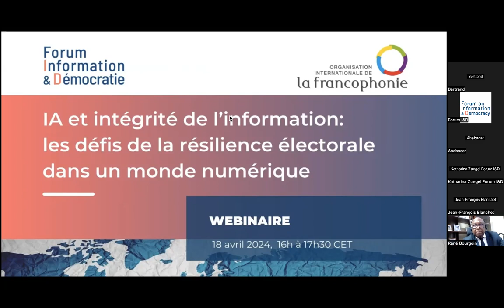IA et intégrité de l'information : les défis de la résilience électorale dans un monde numérique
En 2024, la moitié de la population mondiale en âge de voter est appelée aux urnes. Au sein de la Francophonie, plus de 30 scrutins sont prévus.

Dans un monde de plus en plus numérique et interconnecté, l'intégrité de l'information est devenue une préoccupation majeure. L'évolution rapide de l'intelligence artificielle soulève des questions cruciales quant à son influence sur les processus démocratiques, notamment lors des élections.

Ce webinaire, organisé par l'Organisation internationale de la Francophonie et le Forum sur l’information et la démocratie, avait pour but de présenter des solutions pour préserver l’intégrité de l’information et promouvoir des élections libres, justes et démocratiques.

Découvrez ce que l'OIF fait en matière de lutte contre la désinformation